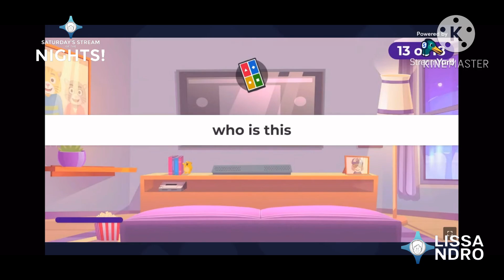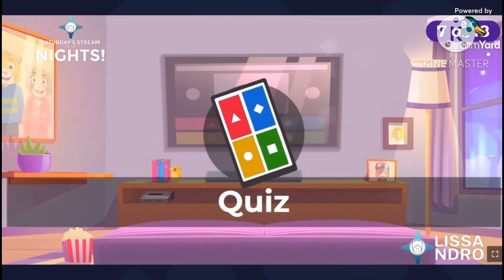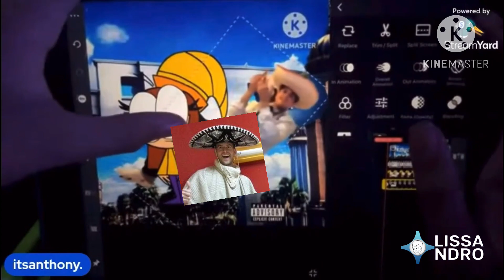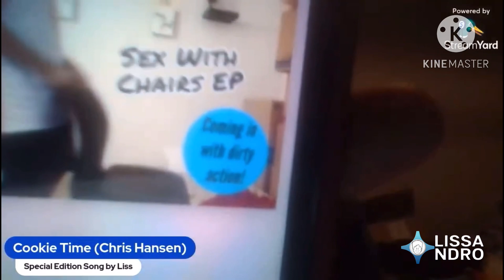Lissandro’s Weekend Stream Moments